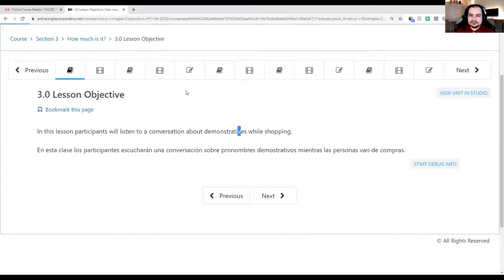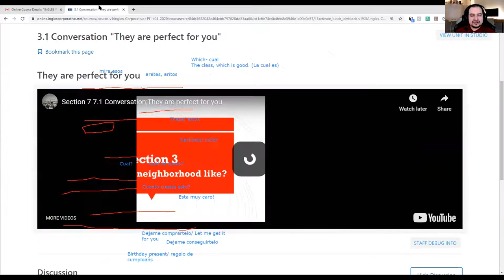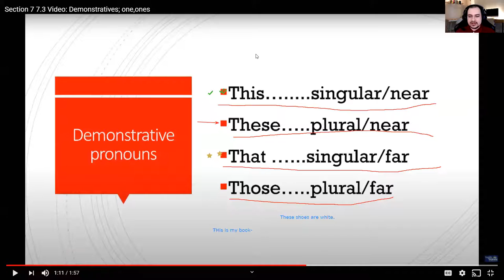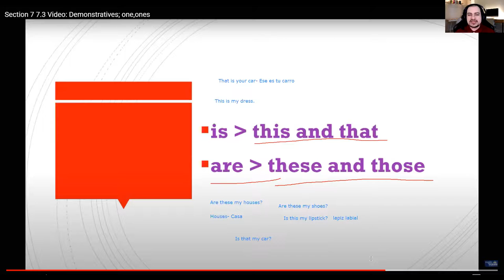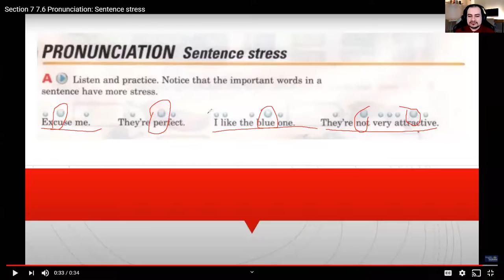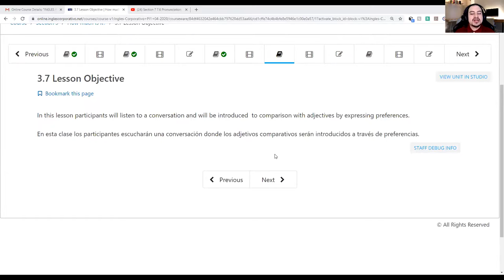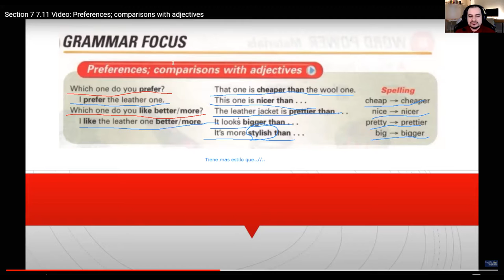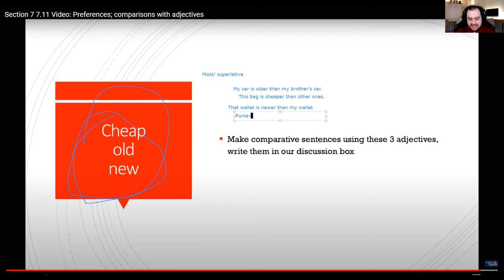Ingles Corporativo- Comparisons with adjectives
During this lesson, we discussed the usage of comparative adjectives.